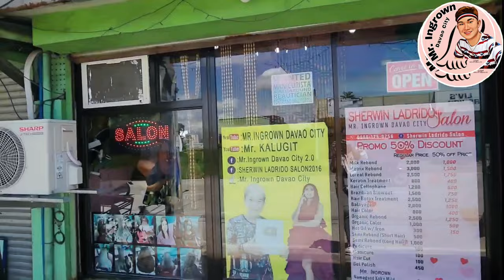Extreamly sharp toenal